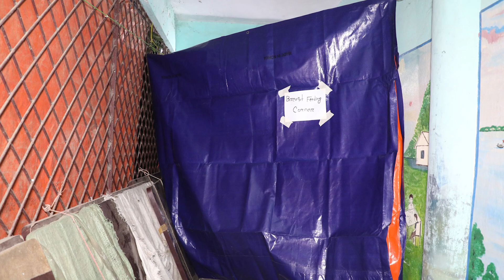A few hours before CycloneMocha made landfall in coxsbazar